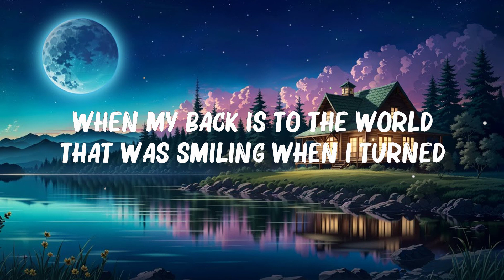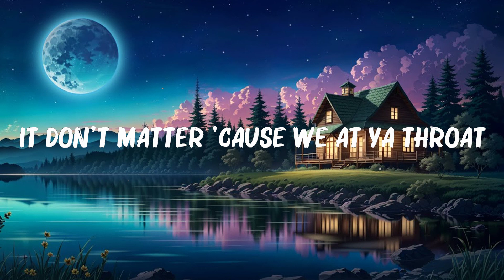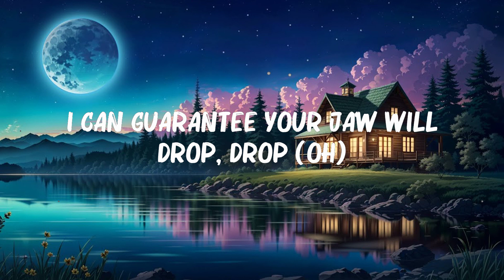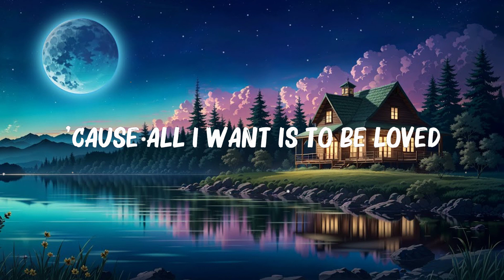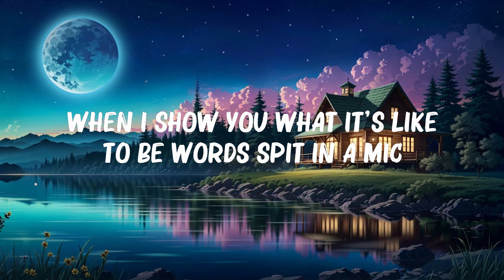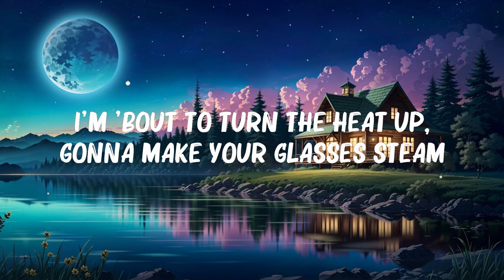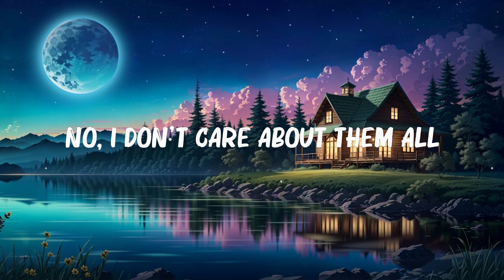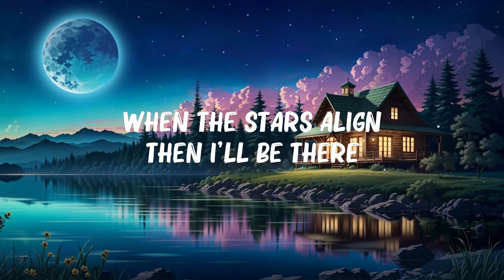Meghan Trainor - Made You Look (Lyrics) | Loreen,Imagine Dragons,JID,... Mix Lyrics 2023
Meghan Trainor - Made You Look (Lyrics) | Loreen,Imagine Dragons,JID,...